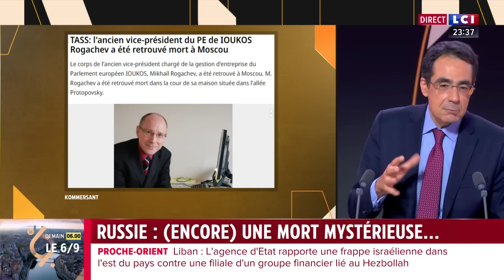Sabotages russes en Europe : Poutine sème le chaos｜LCI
Le patron des services de renseignement britanniques MI5 Ken McCallum a mis en garde contre le "chaos" qu’a l’intention selon lui de semer la Russie en Europe.

📺 Retrouvez LCI sur le canal 26. Le meilleur de l'info, de l'analyse, du décryptage et tous les grands événements en direct.